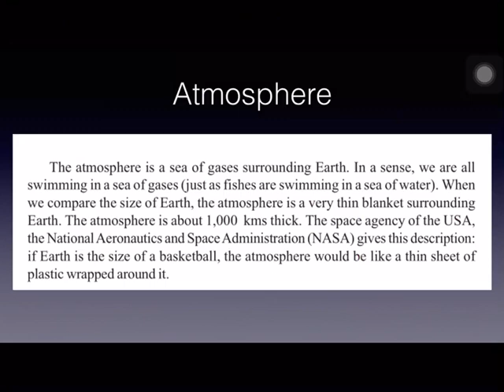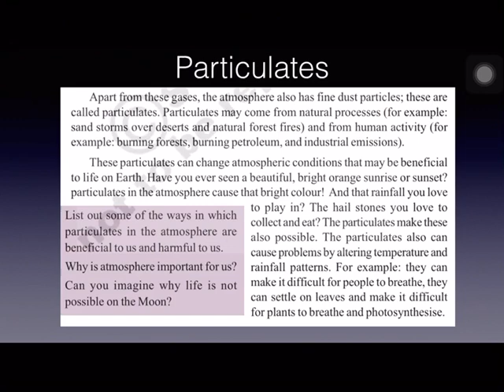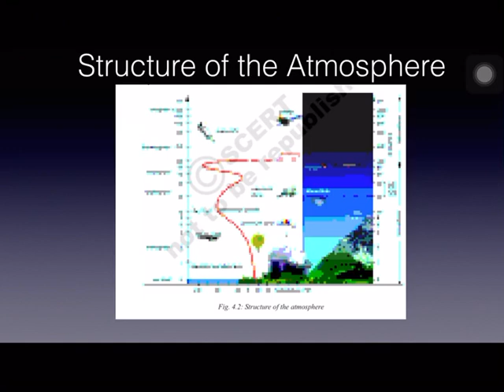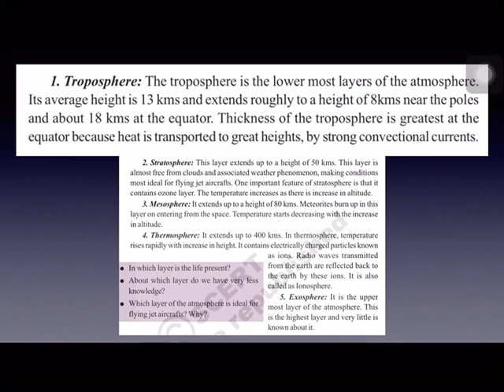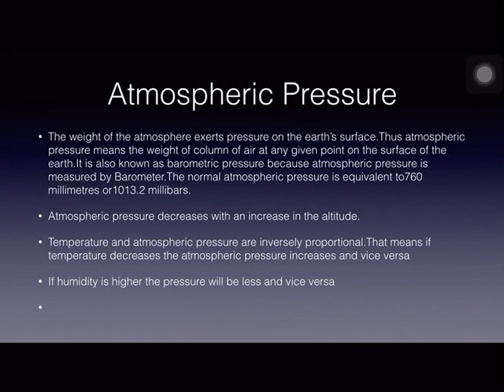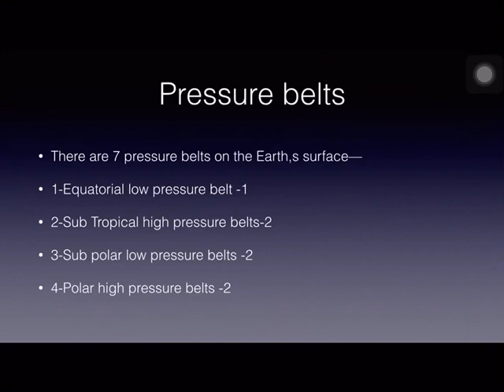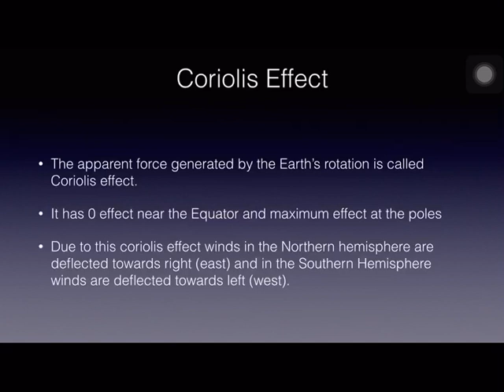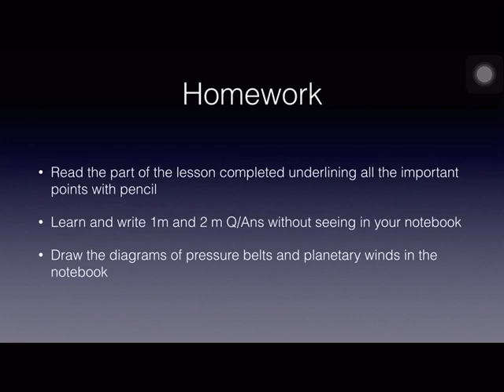9 August 2020